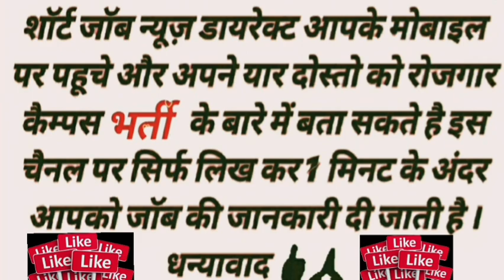Sankei Get India Pvt Ltd Sector 6 Imt Bawal Rewari 16 feb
Job Location :- (Sankei Get India Pvt Ltd) - Sector 6 Imt Bawal Rewari

10+2_Fresher_Experience
Friend's Thanks..

12th Pass
Cumpus
Current Jobs
Goverment Jobs
Greno Enterprise
Hariyana Jobs
Honda
HSC
ITI Jobs
Lions Workforce Solutions
Mumbai
Noida Jobs
Online Earning
Oppo Mobile Company
Q-tech
VB Enterprise
Vivo Company
Wellman Employment
Yesterday Vacancy